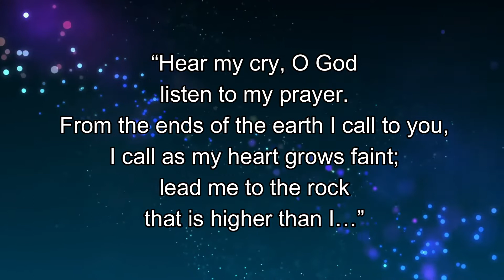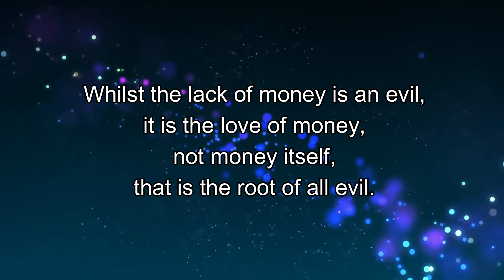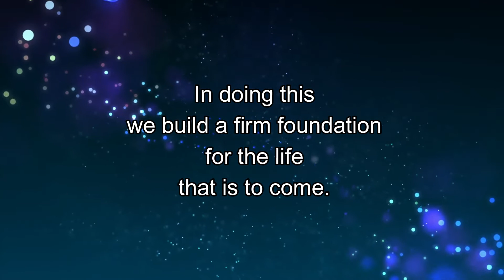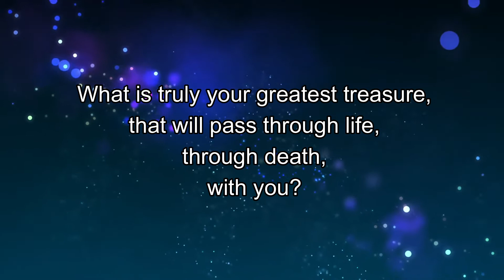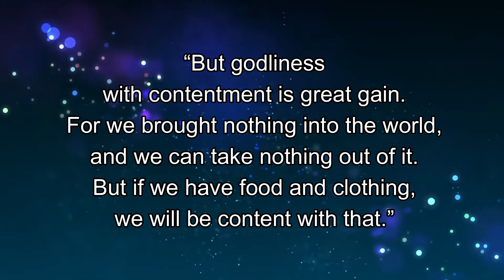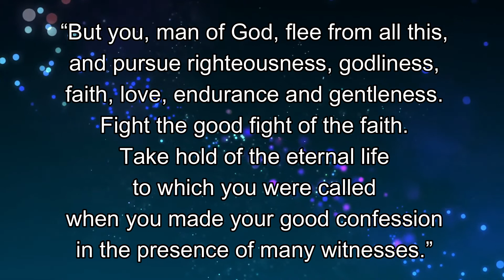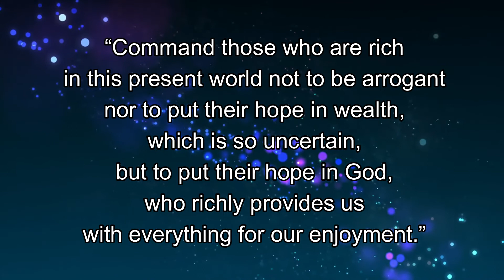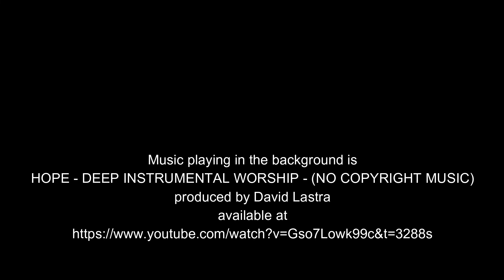Thursday Bible Reading, 22nd September 2022, Westborough & Wonersh URCs & Emmanuel Church, Normandy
Our Video and Audio Weekly Bible Readings continue with readings for the week beginning Monday, 19th September 2022. Today Suzanne Hoslett reads 1 Timothy 6:6-19.